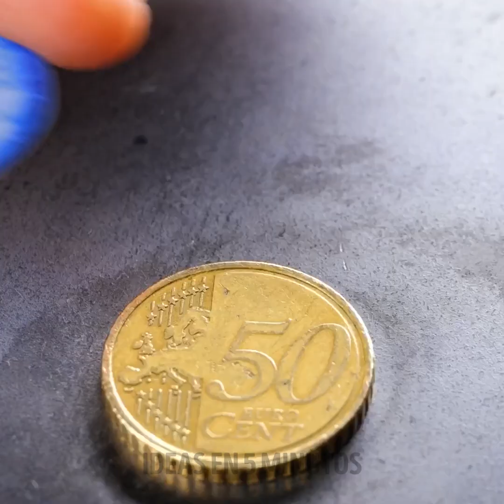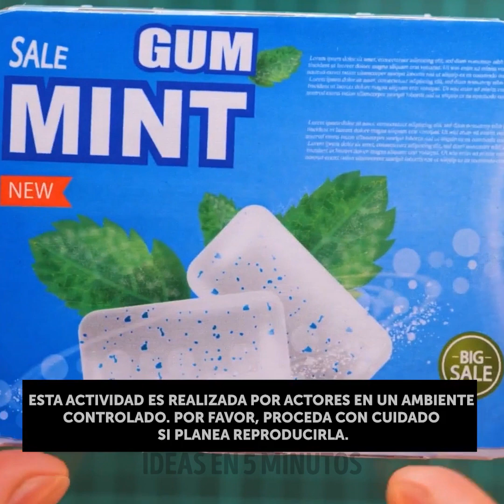Bellas joyas inspiradas en el bricolaje